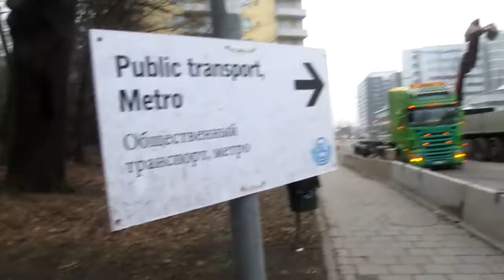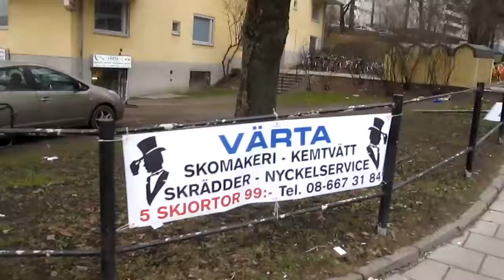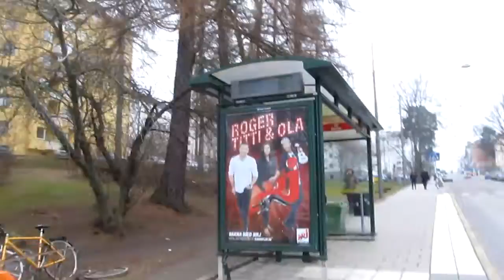Стокгольм поворот к метро 27 февраля 2014